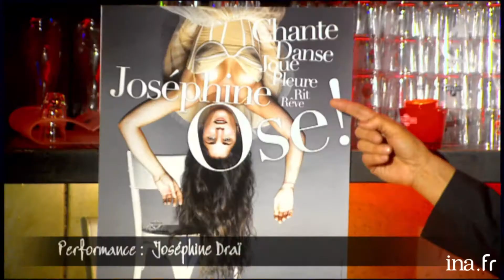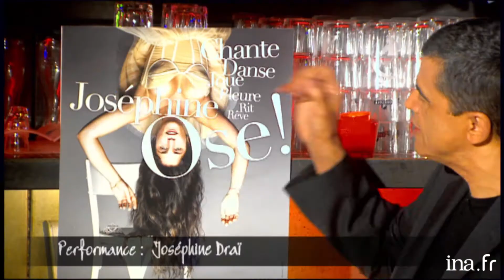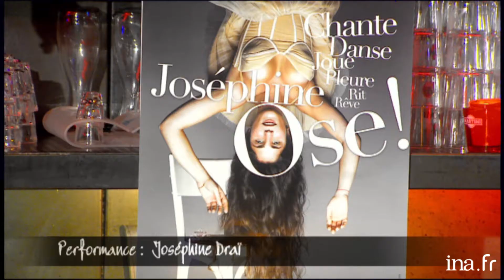Joséphine Draï "Fille qui roule n'amasse pas mec" | Café Picouly | Archive INA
Performance : Joséphine Drai est l’invité de Daniel Picouly pour son spectacle « Joséphine Ose »